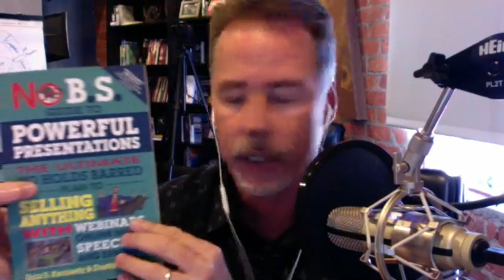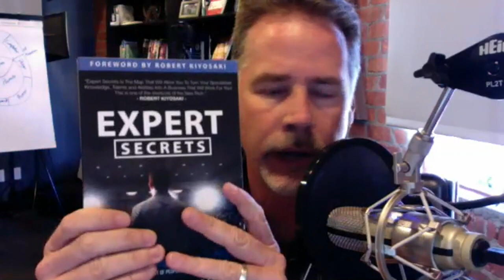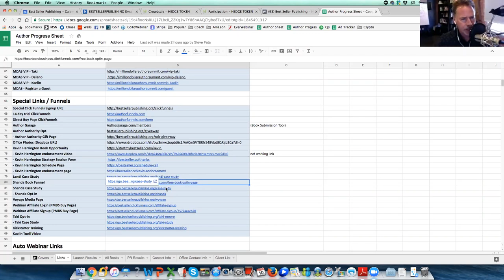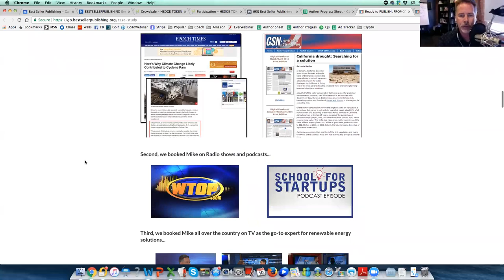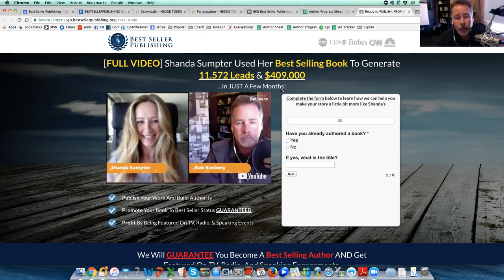Turn Your Book into a Client-Attracting Magnet!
Affordable ways to use the book to increase your money? Rob Kosberg teaches inexpensive ways to double your income by giving away your book: Networking, where you find a way to get your book to the right people as soon as possible; Referrals in your current client database; and Positioning with anyone that is currently interested in your product or services right now, and more. Rob guarantees by doing these things, you will make money.

Best Seller Publishing
53 Marine Street